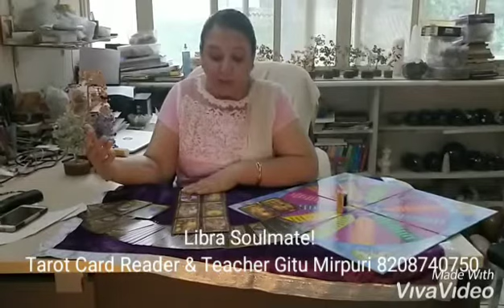Libra Soulmate! Tarot Card Reader & Teacher Gitu Mirpuri 8208740750.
Tarot card reader and teacher gitu Mirpuri,predicts for Libra Soulmate!

Address: divine touch, A2 Parmar paradise, near sadhu Vaswani chowk , next to the hotel woodland,pune

Win a Gift and a private

Winner will be announced at the end of the month! Good luck !